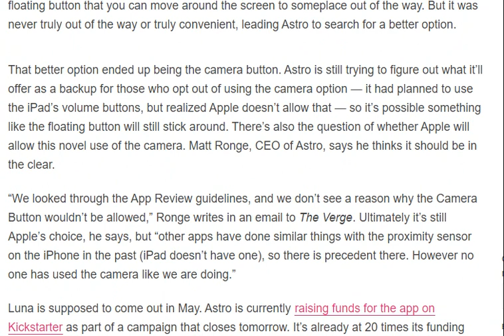life hack turns the iPad’s camera into a button [ tech ]